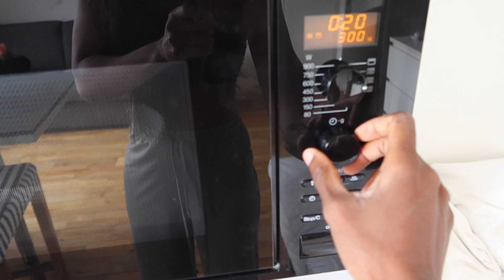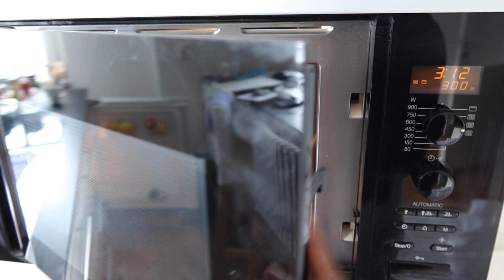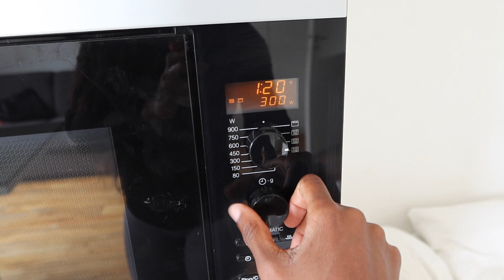WHAT I EAT IN A DAY!!!!! ZERO COOKING! ALL YOU NEED IS A MICROWAVE.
I HAVE BEEN ASKED MANY TIMES WHAT I EAT IN A DAY!! I DECIDED TO NOT ONLY SHARE WHAT I EAT IN A DAY BUT ALSO SHOW HOW YOU CAN STILL EAT HEALTHY EVEN WHEN TRAVELING OR NO ACCES TO A STOVE TO COOK. NO EXCUSES!!! BUT IF YOU HAVE A STOVE PLEASE FEEL FREE TO USE IT.

INTAGRAM: @ANGOSWEDE